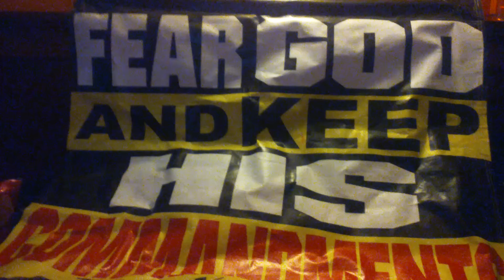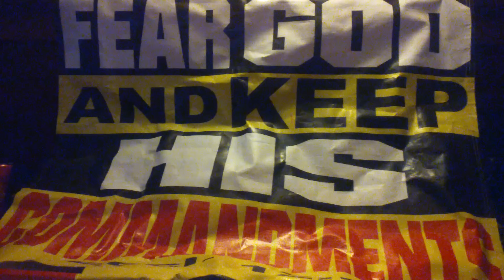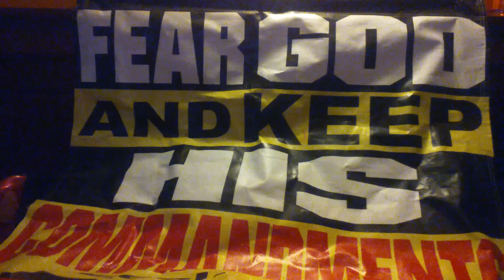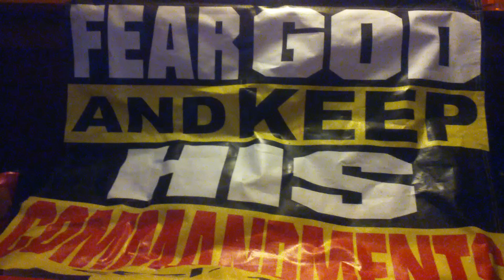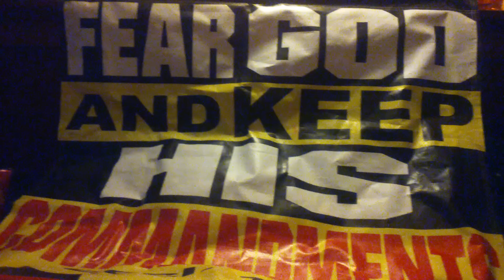RAPTURE WATCH (DAY 15)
Bro Mike Ministry
Skype: Bro Mike ManofGod

Live Streams are held every Thursday, 7 PM CST (5 PM EST) and Sundays 2 PM CST (12 PM EST). All are welcome to attend and fellowship with Christians who love God. We share dreams and visions, talk about the Gospel. God bless you and hope to see you soon. JESUS IS COMING!!!